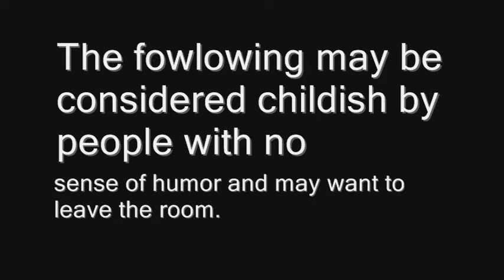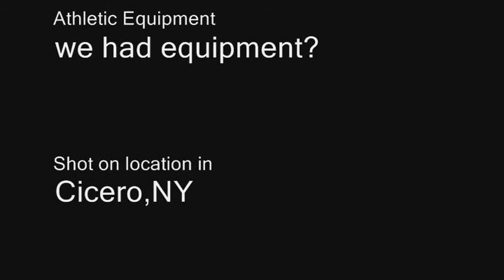Discus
The local discus championship!